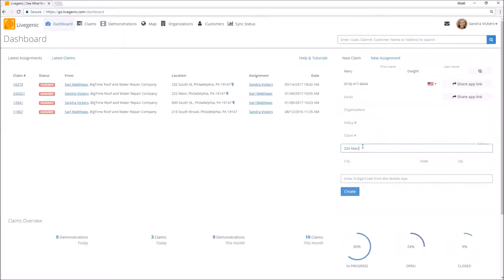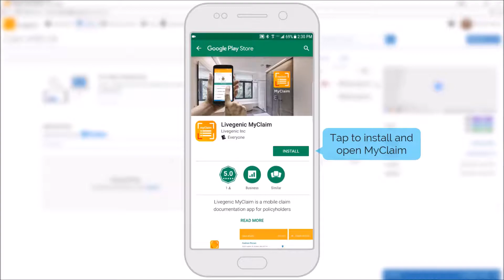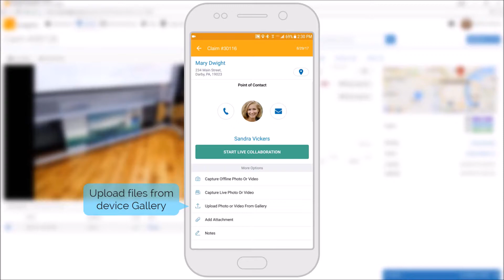Livegenic Training: Self-Service with MyClaim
See how to use the Livegenic MyClaim app to collaborate with the policy holder